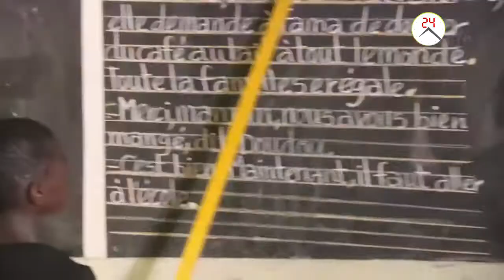Ouverture des Classes/Mbacké: l'IEF veut concrétiser le "Ouby Tay Diang Tay"